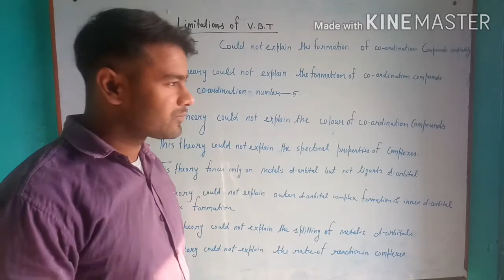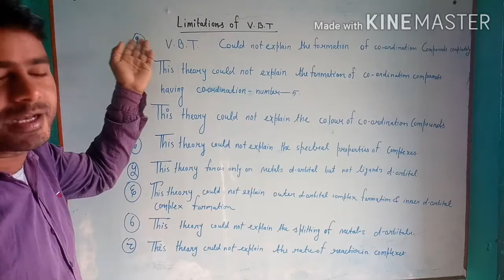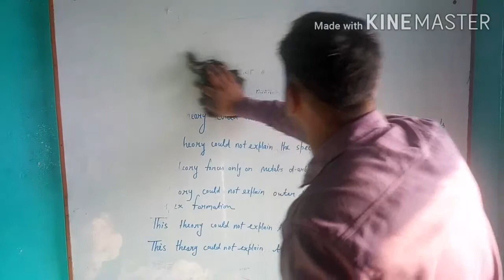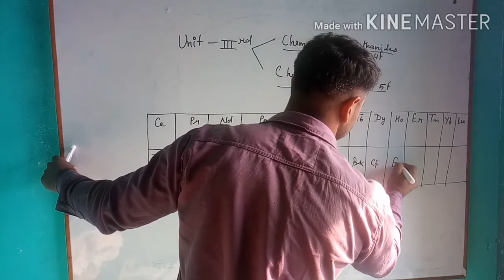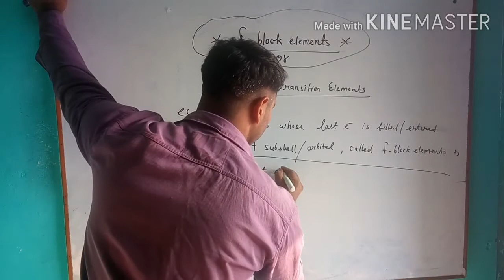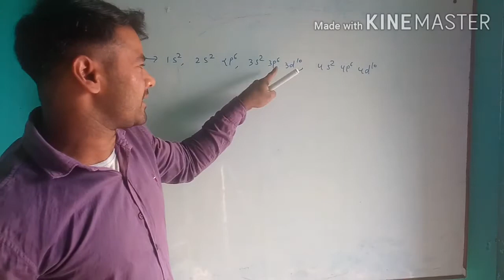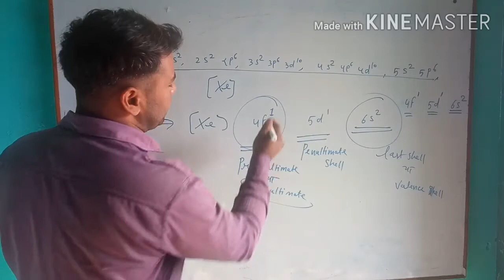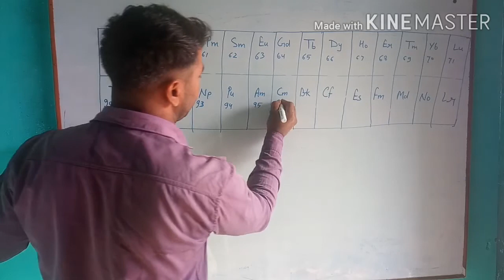Limitations of V.B.T. #28